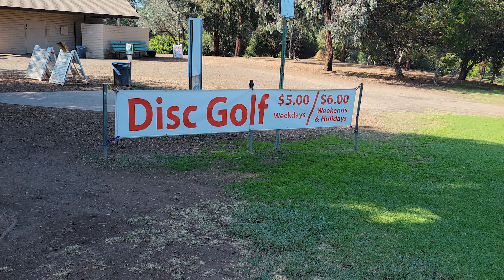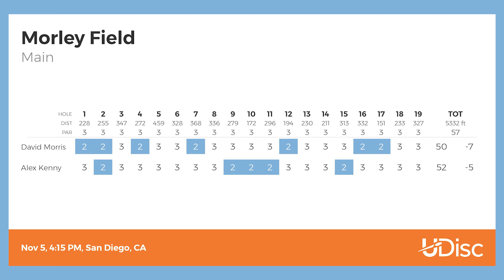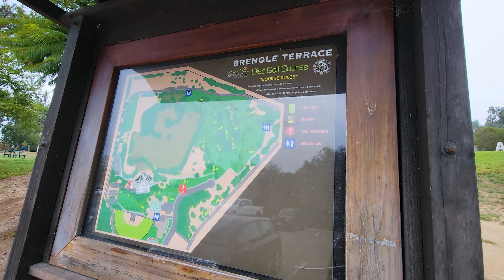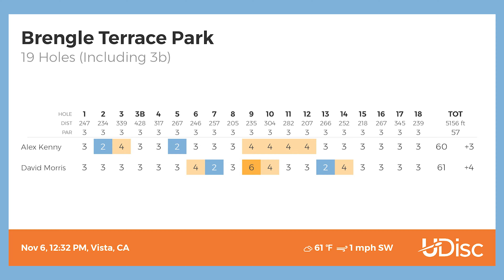Family, Disc Golf, and One Fast Rental | SAN DIEGO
My cousin David and I went on a spontaneous trip to San Diego to visit family, play disc golf, and rip a roaring rental car.

Courses played:
Morley Field
Brengle Terrace Park
Kit Carson Park
Huntington Beach Central Park

Overview:
00:00 - 00:40 Flight to San Diego
00:41 - 01:30 The Rental
01:31 - 02:57 The Story
02:58 - 03:23 Morley Field
03:24 - 04:27 The Overview
04:28 - 06:18 Family Time
06:19 - 06:41 Ripping The Corvette
06:41 - 07:33 Brengle Terrace Park
07:34 - 09:34 Visiting My Childhood Home
09:35 - 10:12 Fidels and Grampa's
10:13 - 11:13 Kit Carson Park
11:14 - 12:01 Huntington Beach
12:02 - 12:50 The Wrap